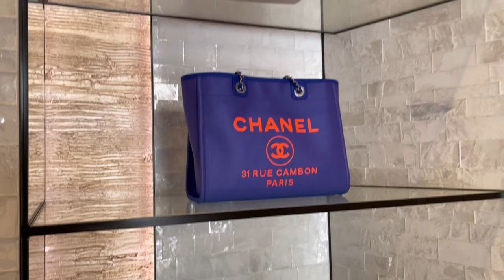CHANEL & LOUIS VUITTON SHOPPING VLOG | I moved to Spain! 😍 | Laine’s Reviews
Hello my fashion lovers & welcome to my very first vlog! Come shopping with me to the Chanel & Louis Vuitton boutiques in the beautiful Barcelona!

Have an amazing day, I’ll see you in my next video XX